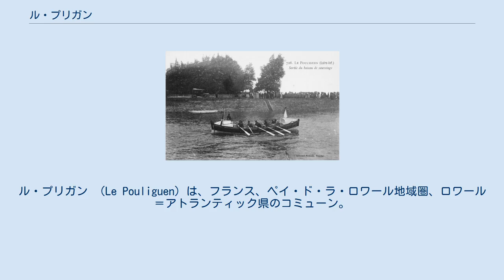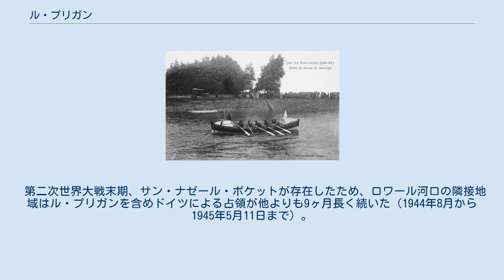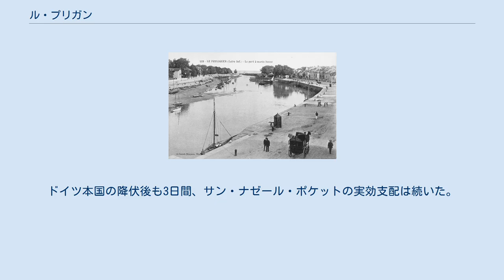ル・プリガン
ル・プリガン （Le Pouliguen）は、フランス、ペイ・ド・ラ・ロワール地域圏、ロワール＝アトランティック県のコミューン。
 ル・プリガンは、漁港とマリーナがあることで有名なコート・ダムール（fr、アムール海岸）の海水浴リゾート地である。
ル・プリガンは、バ＝シュル＝メールとともに、県内で最も近年までブルトン語が話されていた土地である。
ル・プリガン村では19世紀までブルトン語が話されていた。
 ル・プリガンという名はブルトン語のAr Poulgwenn（小さな白い入り江。ヴァンヌ方言ではAr Poulig'gwenn）からきている。
 ル・プリガンはロワール＝アトランティック県の大西洋岸にあり、ル・クロワジック半島の東部分を占める。
サン＝ナゼールの西約15kmにある。
 ル・プリガンの西側はバ＝シュル＝メール、北はゲランドのゲランド塩水湿地帯である。
東側は湿地帯を通じて大西洋とつながっている。
 1900年代のル・プリガン港 救命ボートの出発。
1900年代 ル・プリガンは、もとはバ＝シュル＝メールに属する教区であり一部であった。
1820年に独立した教区となり、1854年、港のあるル・プリガンと、ペンシャトーの村が一つになってコミューンとなった。
 ペンシャトーの岬は、先史時代において重要な地だった。
そこでは4列に並んだ壁の跡が発見されている。
1つの仮説として、紀元前450年頃、この砦はコルビロ（fr:Corbilo、ガリア人が築いた港の名）防衛システムの一部であったという。
19世紀以前、ル・プリガン港は漁業を基盤とした港で、ロワール川方面や北ヨーロッパ方面に塩を輸送していた。
漁夫の住宅が証明しているように、船主や塩の製造業者の住宅は村の中心にあった。
19世紀には、ジュラ出身の実業家ブノワ兄弟の缶詰工場が1830年代にできた。
 しかし主な発展は19世紀半ばから、非常にエリート主義のかたちで海辺の観光とつながっていた。
さらには鉄道の到来で発展が続いた。
1879年にはサン＝ナゼール-ル・クロワジック路線が開通した。
1880年代、ラ・ボール＝エスクブラック西側の海岸の細分化が行われ、ジュール・ブノワによって設計された。
ブノワ海岸という名がつけられたのはこの時代である。
この海岸はグランド・プラージュ・デュ・プリガン（Grande plage du Pouliguen）とも呼ばれた。
 第二次世界大戦末期、サン・ナゼール・ポケットが存在したため、ロワール河口の隣接地域はル・プリガンを含めドイツによる占領が他よりも9ヶ月長く続いた（1944年8月から1945年5月11日まで）。
ドイツ本国の降伏後も3日間、サン・ナゼール・ポケットの実効支配は続いた。
 参照元:1999年までEHESS/Cassini、2004年以降INSEE